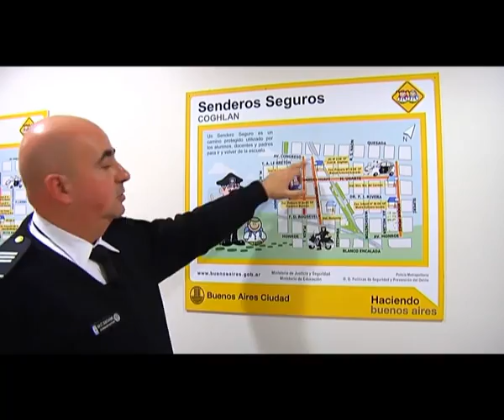Senderos Seguros en Coghlan